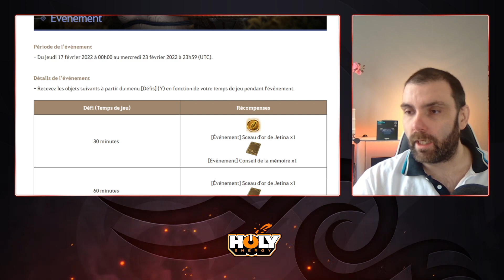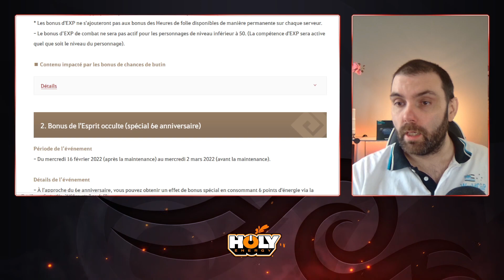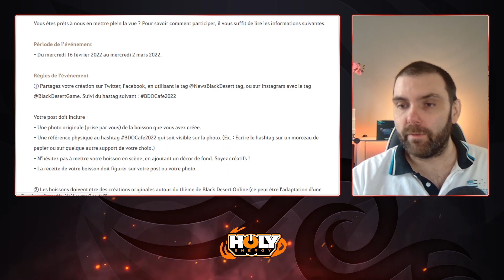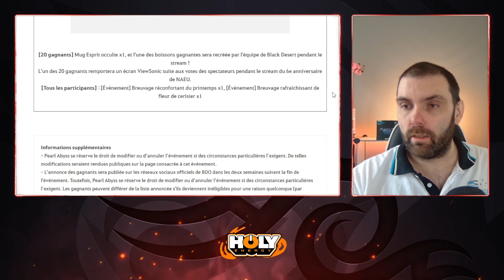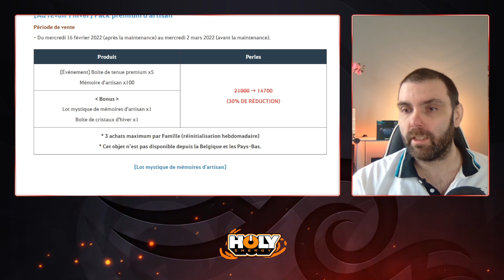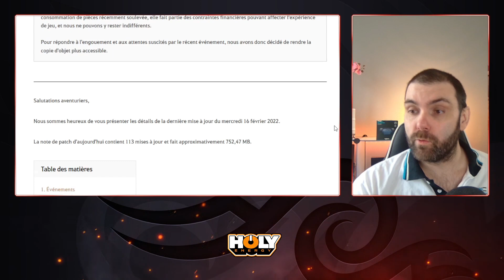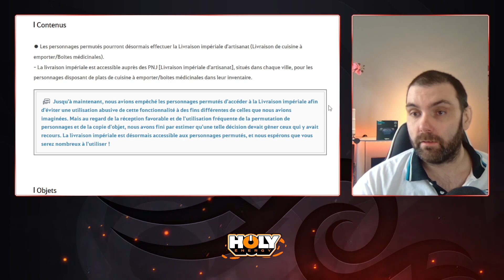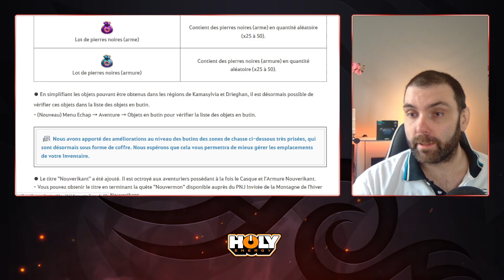Revue d'actu du 16 Février 2022 ( évents & boutique )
Plop à tous dans cette vidéo je te propose une Revue d'actu du 16 Février 2022 ( évents & boutique )
C'est parti

       MDP : SHARKY
       Votre première commande vous avez 10€ de réduction avec le code: ELNO10